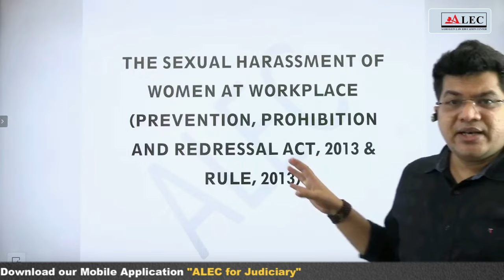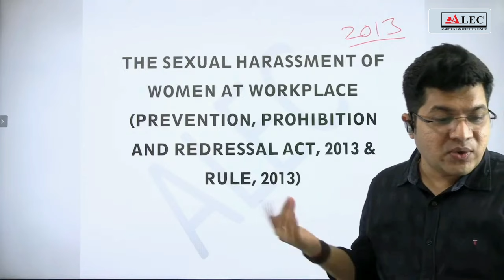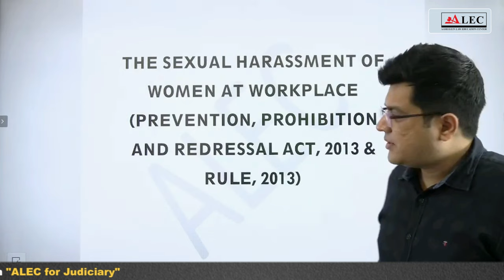The Sexual Harassment of Women at WORKPLACE VISHAKHA GUIDELINES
The Vishaka Guidelines were a set of procedural guidelines for use in India in cases of sexual harassment. They were promulgated by theIndian Supreme Court in 1997 and were superseded in 2013 by the Sexual Harassment of Women at Workplace (Prevention, Prohibition and Redressal) Act.

**Bhopal Center:**

**Contact ALEC:**